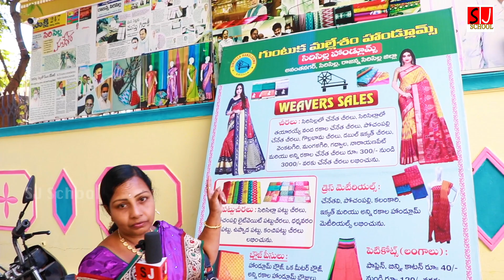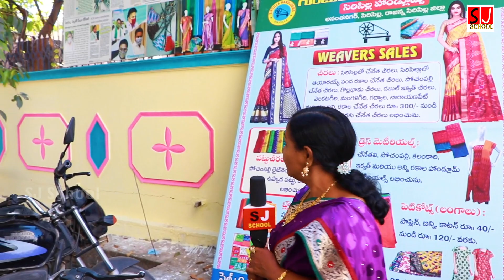Siricilla Guntaka Mallesham Special Interview | SJ School | KCR | KTR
sircilla,
sircilla collector krishna bhaskar,
sircilla news,
sircilla chinnollu,
sircilla serial,
sircilla song,
sircilla government school,
sircilla waterfalls,
sircilla collector,
sircilla badalte rishton ka,
sircilla bus stand,
sircilla bathukamma song,
sircilla bathukamma ghat,
sircilla bridge,
sircilla city view,
sircilla cheera song